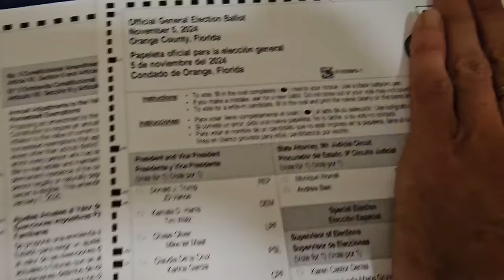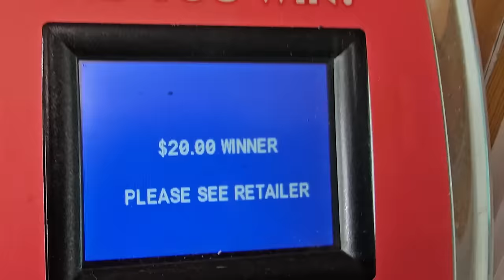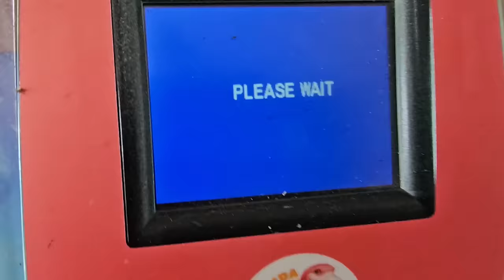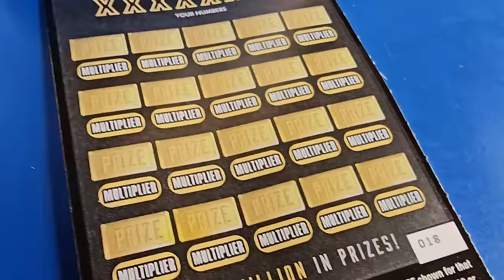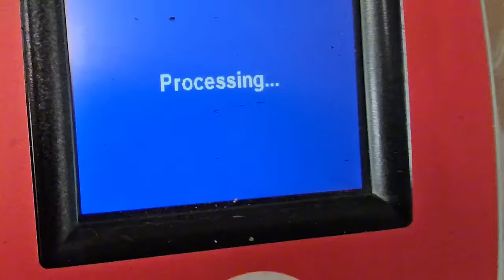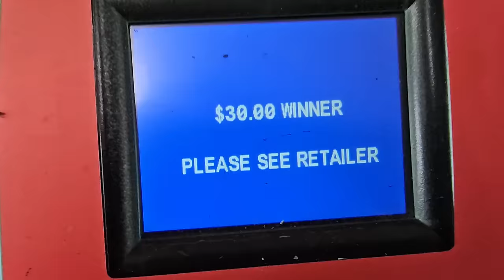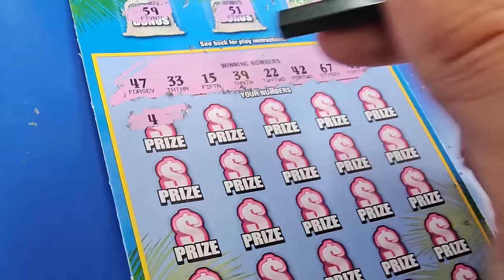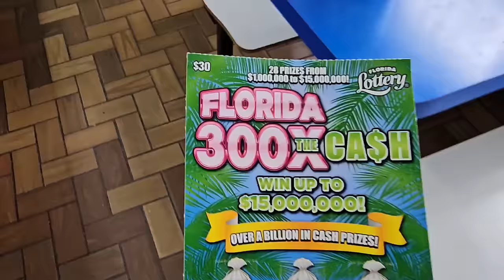🇺🇲Big Day🇺🇲 I Chased Every $30 Pack of Tickets🤑 Scratch Life🚀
I kept buying every pack of $30 tickets until I won on all of them!!